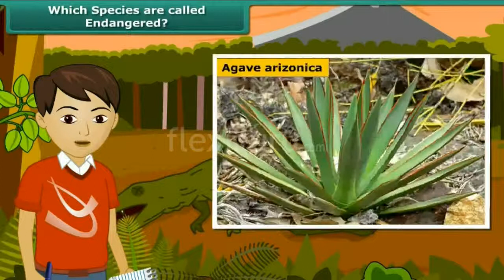Class 8 Chanakya IIT Which Species are Called Endangerd